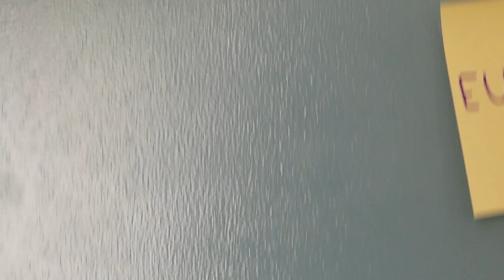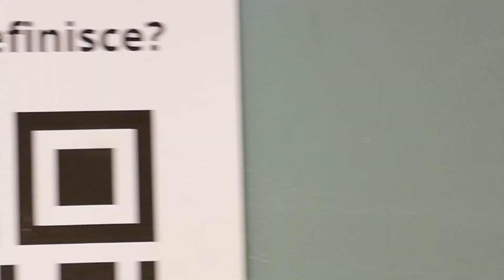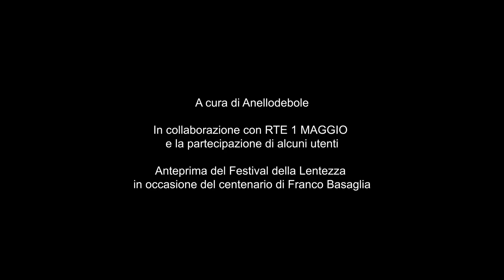Angelus Novus - Accadimenti itineranti per la memoria futura di Franco Basaglia (e di tutti i Folli)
Con un filo rosso, in una tre giorni follemente intensa, abbiamo provato ad unire: pezzi di storia manicomiale, una bambina, Basaglia e Tommasini, trenta partecipanti al laboratorio, un furgone per i trasporti, direttori generali, infermieri, un festival, Giorgio e le sue magliette, Valeria e gli occhiali rubati, le categorie saltate in aria, i giornali murali di Scabia, centoventi spettatori, una rivista, artisti e critici teatrali, il blu, il sole acceso e la reggia di Colorno.
In certi momenti abbiamo avvertito che Tommasini e Basaglia cercavano in fondo quella convivenza, a tratti raggiunta, dentro la potente spensieratezza dell’arte.

Grazie a Marco Boschini e Festival della Lentezza per la fiducia,
a tutte le persone che vi hanno preso parte (un pezzo di cuore va ai residenti della struttura trattamentale 1 Maggio), alla direzione generale dell’ USL che ha permesso l’apertura straordinaria di una piccola parte dell’ex manicomio di Colorno, alla direttrice della struttura trattamentale 1 Maggio per l’accoglienza.
A Lorenzo Donati, Riccardo Reina, Angela Forti, Roberto Magnani, Laura Redaelli, Nicola Bonazzi, Francesca Lateana e Stefano Rocco per il respiro del cerchio finale.